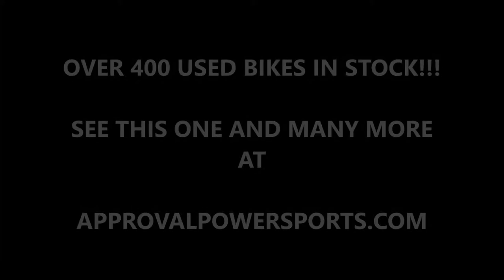2007 used suzuki gsxr600 crotch rocket for sale u2